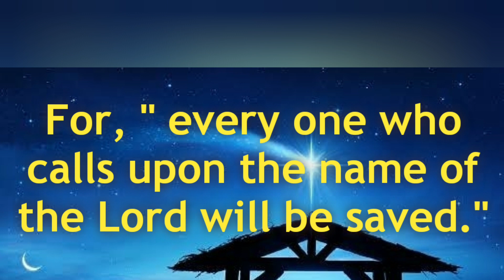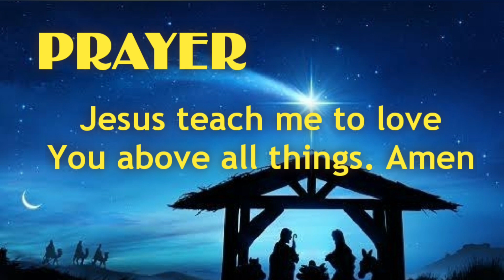Day 20 - SPIRITUAL CRIB: 25 Days Preparations